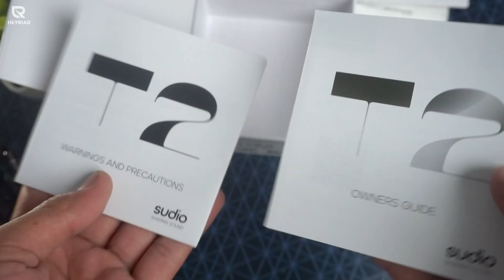Review Sudio T2 | TWS ANC Estetik Dengan Dual Beamforming Mics!!!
Review Sudio T2 Indonesia, TWS in-ear earphone pertama yang saya coba dari brand Sudio asal Swedia. Sudio T2 punya desain stylish yang memiliki dynamic driver 8mm, fitur Active Noise Cancelling dan Dual Mics agar suara kita optimal ketika dipakai nelpon.

00:00 Review Sudio T2
00:41 Unboxing Sudio T2
01:09 Desain & Kenyamanan Pakai
02:40 Mode Pengoperasian
03:10 Kualitas Suara
03:44 Performa Active Noise Cancelation
04:42 Dual Beamforming Mics + Test Nelpon
05:42 Ketahanan Baterai
06:13 Kesimpulan